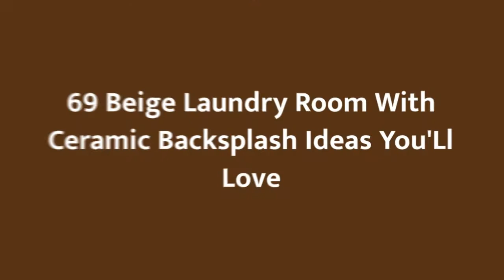75 Beige Laundry Room With Ceramic Backsplash Design Ideas #210 You'Ll Love ♡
0:00 - Intro
0:00:12 -  #1
0:00:17 -  #2
0:00:22 -  #3
0:00:27 -  #4
0:00:32 -  #5
0:00:37 -  #6
0:00:42 -  #7
0:00:47 -  #8
0:00:52 -  #9
0:00:57 -  #10
0:01:02 -  #11
0:01:08 -  #12
0:01:14 -  #13
0:01:20 -  #14
0:01:26 -  #15
0:01:32 -  #16
0:01:38 -  #17
0:01:44 -  #18
0:01:50 -  #19
0:01:56 -  #20
0:02:02 -  #21
0:02:09 -  #22
0:02:16 -  #23
0:02:23 -  #24
0:02:30 -  #25
0:02:37 -  #26
0:02:44 -  #27
0:02:51 -  #28
0:02:58 -  #29
0:03:05 -  #30
0:03:12 -  #31
0:03:19 -  #32
0:03:26 -  #33
0:03:33 -  #34
0:03:40 -  #35
0:03:47 -  #36
0:03:54 -  #37
0:04:01 -  #38
0:04:08 -  #39
0:04:15 -  #40
0:04:22 -  #41
0:04:29 -  #42
0:04:36 -  #43
0:04:43 -  #44
0:04:50 -  #45
0:04:57 -  #46
0:05:04 -  #47